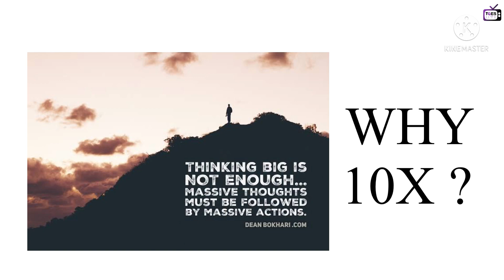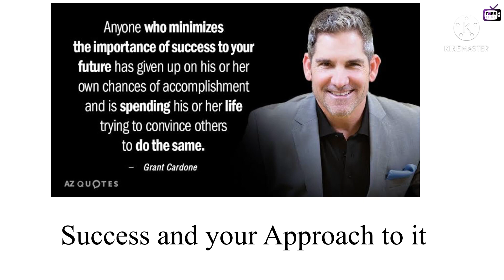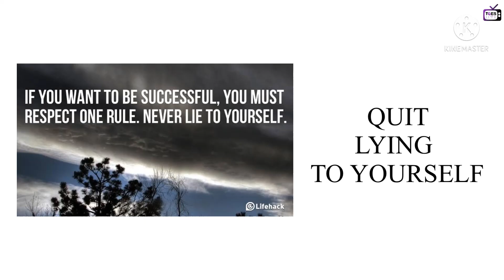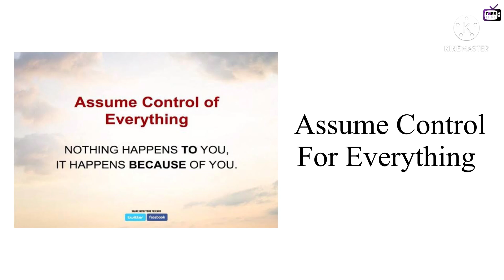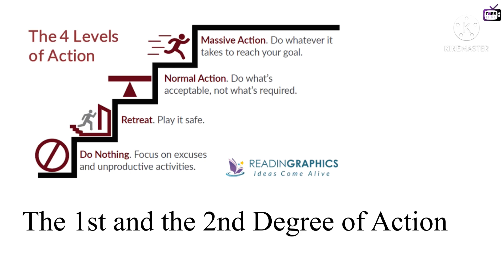TGES Live Main Prayer 2021 | BOYS ASSEMBLY | 21-SEP-2021